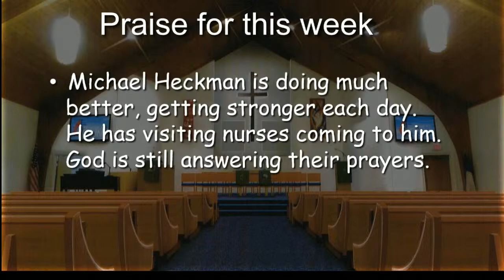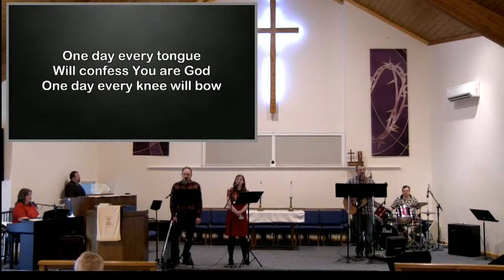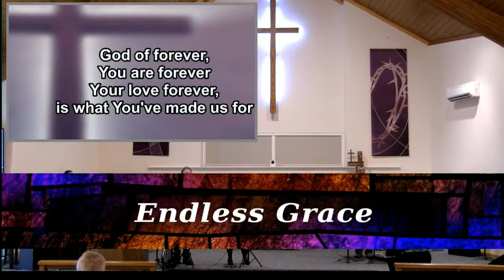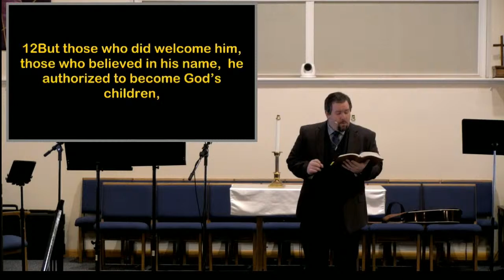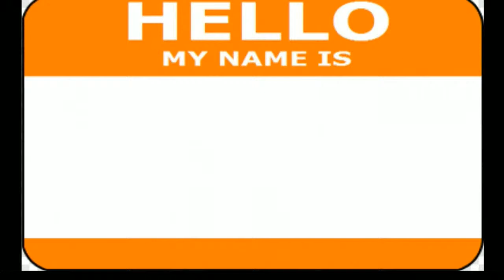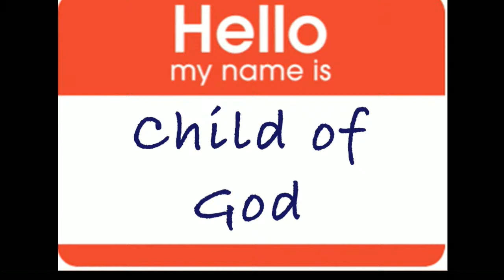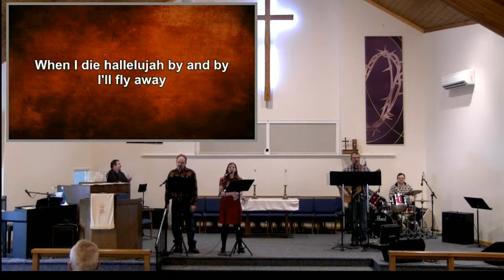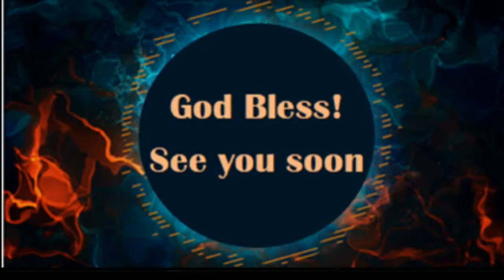Believe: Identity in Christ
Grace UMC of Hanover, PA's 9:00 Contemporary service with Pastor Todd Christine and Endless Grace